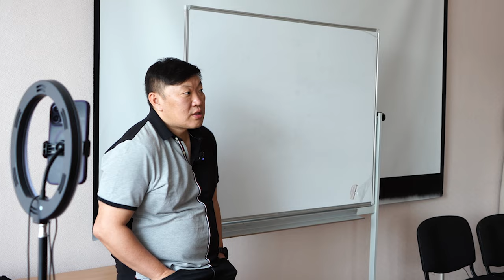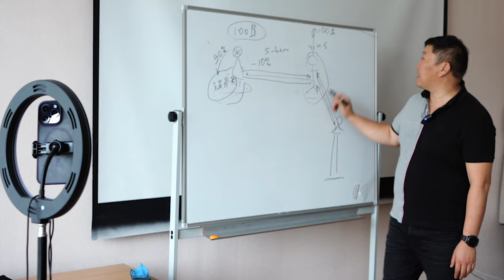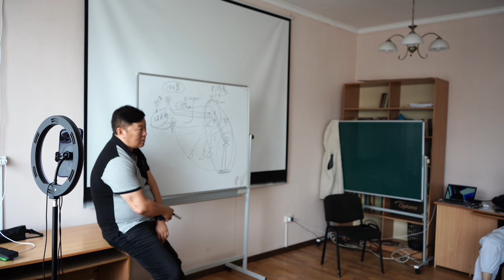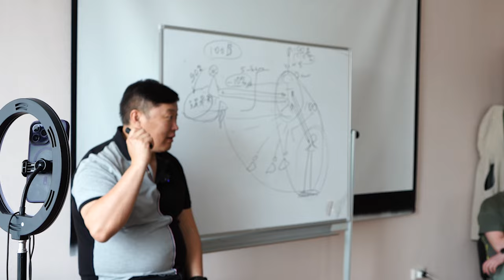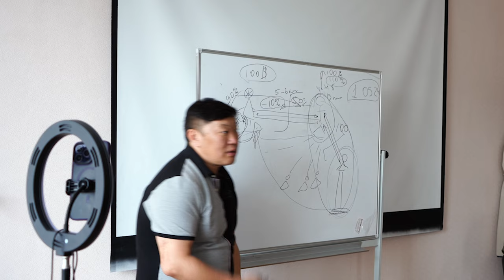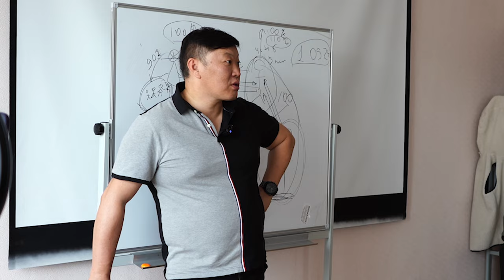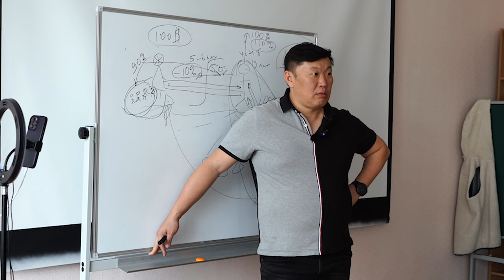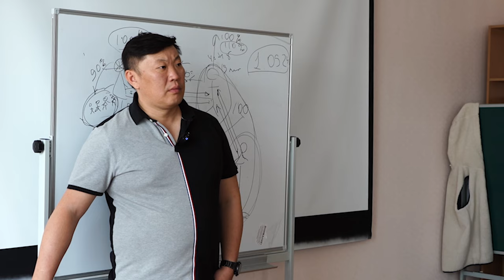Мастер класс Усть-Каменогорск / проработка родителей / прощение денег/ письма прощения / сущности